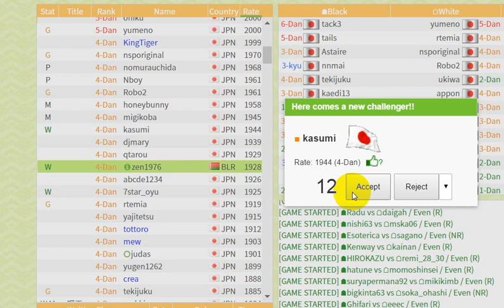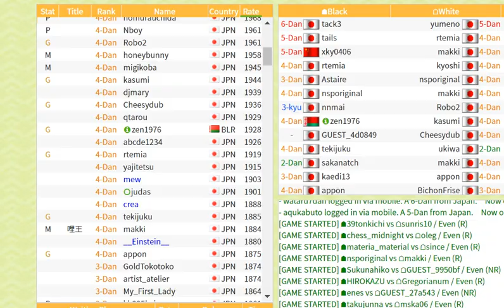Сёги за 10 секунд: судзитигаи шикенбиша против kasumi 4 dan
10 seconds Shogi at 81 shogi dojo: zen1976 vs kasumi
Здесь показана классическая расстановка судзитигаи шикенбиши против ибиши с косикагэгином.